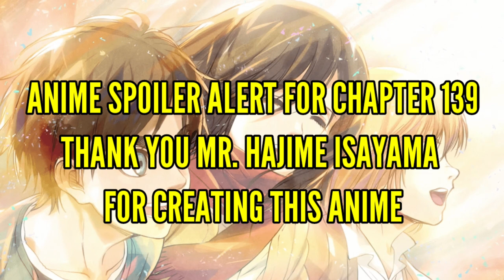Attack on titan Chapter 139 [ Anime Manga ]